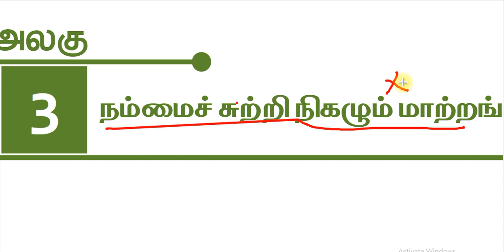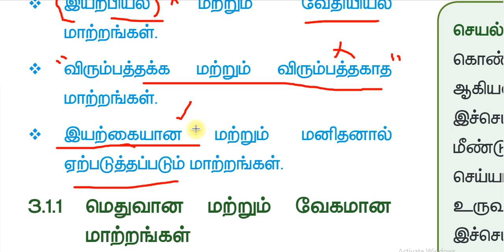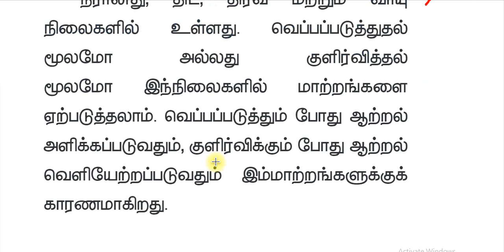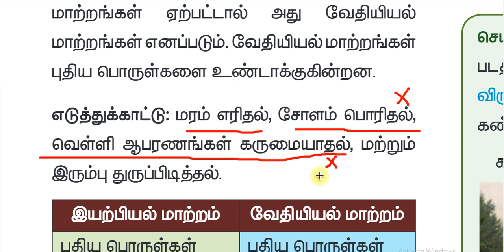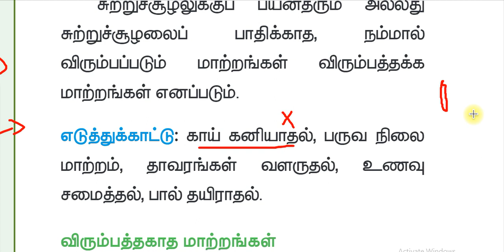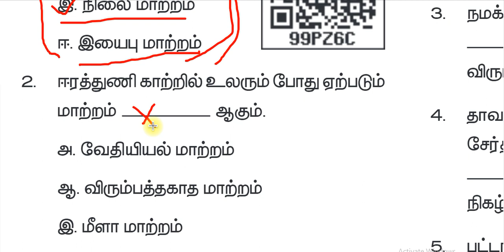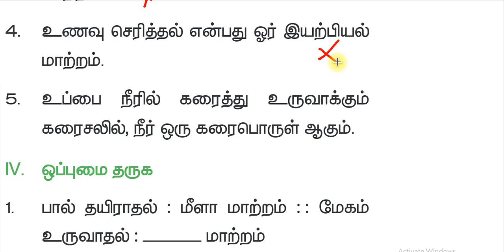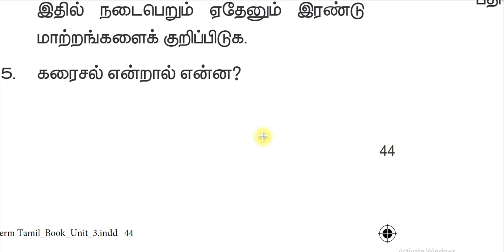Che 21 | 6th Standard | term 2 | நமைச் சுற்றி நிகழும் மாற்றங்கள் | Changes Around Us